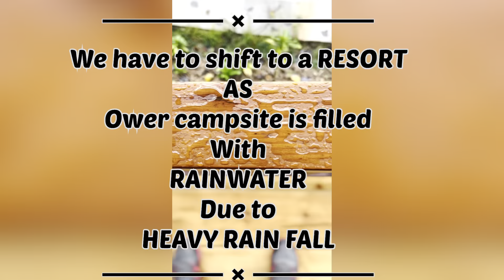HEAVY RAIN, camp ground filled with rain water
subject complete details how to mount tata safari storm roof top tent

follow me om insta (tftoverland)

fr video im using
goprohero9
apple 13 pro max

landroveroffroad
tatasafaristorm4*4
scorpiooffroad4*4
action movies
remote village
safari4*4
jeep trail
mahindrabolerooffroad4*4
rock crawler
force g

cj Vs gypsy, Tuff battle between

INSTAGRAM and FACEBOOK PAGES
FACEBOOK PAGES
DO FOLLOW-LIKE-SHARE YouTube music